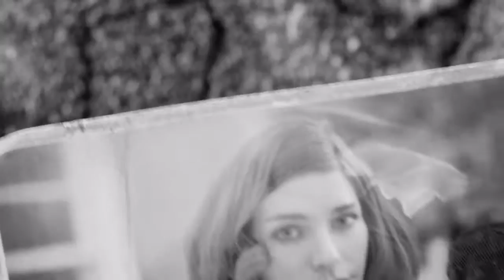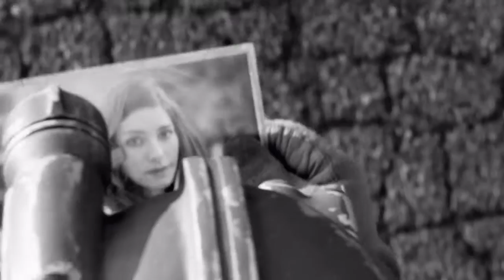Fallout 4 Zombies mod!!!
‪Tremor's twitter-@TremorGaming105 ‬
Tremor's GFX twitter- @TremorGFX Dm for cheap GFX
Dm @GamePsycho123 for cheap GFX made by Tremor
If you would like to donate to my YouTube use this